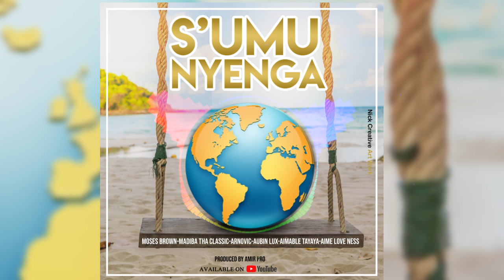S'umunyenga by All Star's